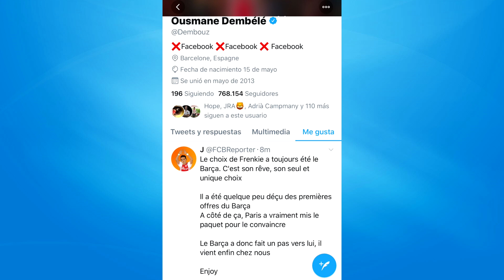¡FRENKIE DE JONG ELIGE EL BARÇA! SORPRENDE, QUIERE FICHAR POR EL BARCELONA: BUSCA ACUERDO CON AJAX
Frenkie De Jong sorprende a todos y fichará por el Barça según informa Catalunya Radio. El futbolista holandés estaba casi descartado por el Barcelona pero había cambiado a última hora de idea. El Barcelona tras conocer la decisión se desplazará a Amsterdam para negociar con el Ajax su fichaje. Sorpresón.